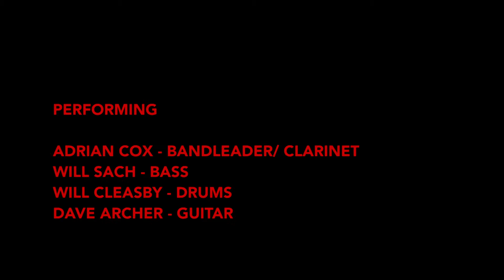Kansas Smitty's Virtual Jazz Bar Second Set 19th September.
This is the Second set from a performance captured on September 19th 2020. Live from our east London home it features Adrian Cox on clarinet and vocals, Will Cleasby on drums Will Sach on bass and Dave Archer on guitar.

The archives are only available  to our Patreons. This one's from 19/9/20. To watch them live head to our YT or FB pages Sparkle